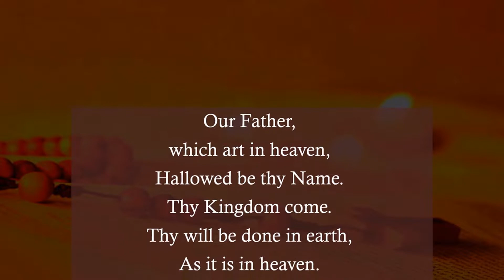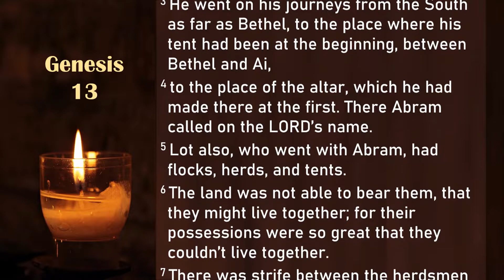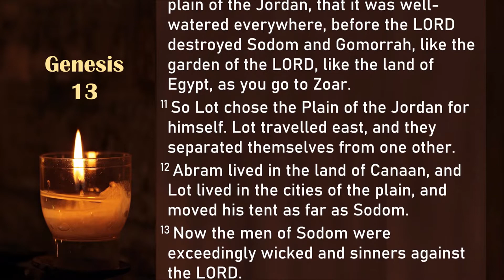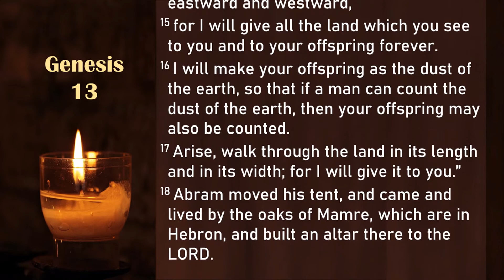Genesis 13 (Audio Bible) - Read Holy Bible One Chapter A Day Everyday - Learn English from Bible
The Holy Bible is God's Word. It belongs to God. Let's read his holy words One Chapter A Day  Everyday!

This reading is based on the World English Bible You can use this audio / video with scrolling text to learn English in a plain, simple way.

Genesis 13

1 Abram went up out of Egypt—he, his wife, all that he had, and Lot with him—into the South. 2 Abram was very rich in livestock, in silver, and in gold. 3 He went on his journeys from the South as far as Bethel, to the place where his tent had been at the beginning, between Bethel and Ai, 4 to the place of the altar, which he had made there at the first. There Abram called on the LORD’s name. 5 Lot also, who went with Abram, had flocks, herds, and tents. 6 The land was not able to bear them, that they might live together; for their possessions were so great that they couldn’t live together. 7 There was strife between the herdsmen of Abram’s livestock and the herdsmen of Lot’s livestock. The Canaanites and the Perizzites lived in the land at that time. 8 Abram said to Lot, “Please, let there be no strife between you and me, and between your herdsmen and my herdsmen; for we are relatives. 9 Isn’t the whole land before you? Please separate yourself from me. If you go to the left hand, then I will go to the right. Or if you go to the right hand, then I will go to the left.”

10 Lot lifted up his eyes, and saw all the plain of the Jordan, that it was well-watered everywhere, before the LORD destroyed Sodom and Gomorrah, like the garden of the LORD, like the land of Egypt, as you go to Zoar. 11 So Lot chose the Plain of the Jordan for himself. Lot travelled east, and they separated themselves from one other. 12 Abram lived in the land of Canaan, and Lot lived in the cities of the plain, and moved his tent as far as Sodom. 13 Now the men of Sodom were exceedingly wicked and sinners against the LORD.

14 The LORD said to Abram, after Lot was separated from him, “Now, lift up your eyes, and look from the place where you are, northward and southward and eastward and westward, 15 for I will give all the land which you see to you and to your offspring forever. 16 I will make your offspring as the dust of the earth, so that if a man can count the dust of the earth, then your offspring may also be counted. 17 Arise, walk through the land in its length and in its width; for I will give it to you.”

18 Abram moved his tent, and came and lived by the oaks of Mamre, which are in Hebron, and built an altar there to the LORD.

Music in this video
Song: Air to the Throne
Artist: Doug Maxwell